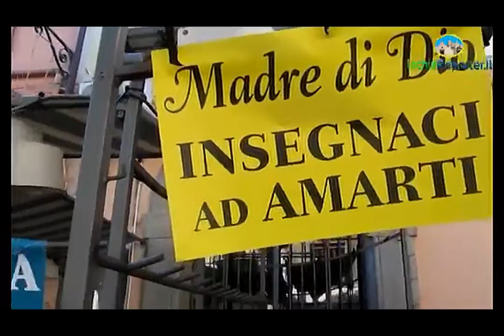Forio, 26 marzo 2021. Quello che doveva essere e non è